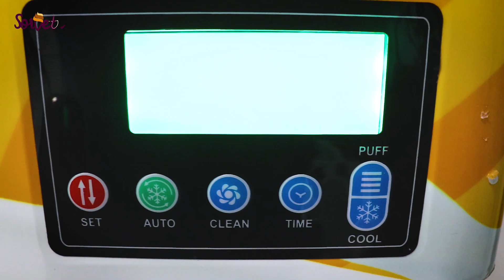Sorvetec | Máquina de Sorvete Expresso | Sorvete com M&Ms e Goiabinha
Além de lucrar com o sorvete, você pode acrescentar mais guloseimas para aumentar o valor do seu produto, nesse vídeo mostramos como foi feito um delicioso sorvete com M&Ms e goiabinha.